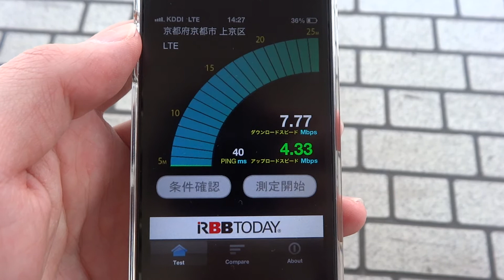-au-iPhone5 LTE 回線スピードテスト【京都駅 新幹線ホーム】